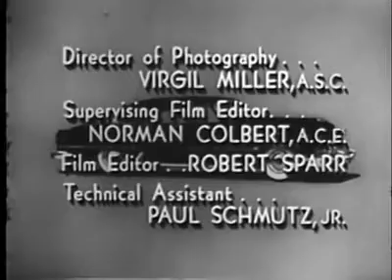You Bet Your Life (1950–1961)🎬13 Name3🎬Tv-Series 🎬Public Domain Movies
Groucho Marx hosts a quiz show which features a series of competitive questions and a great deal of humourous conversation.

Stars
Groucho MarxGeorge FennemanMelinda Marx